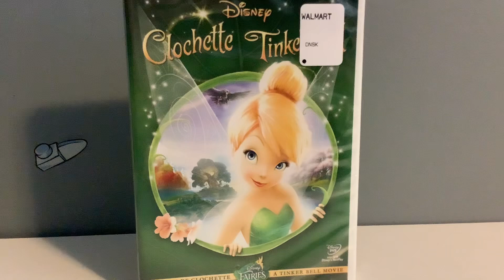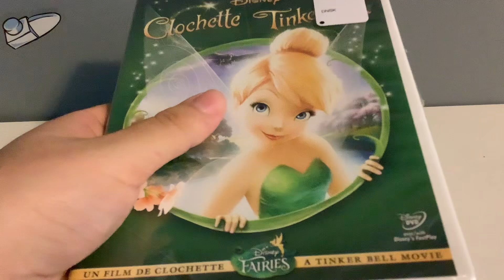Unboxing of Tinkerbell